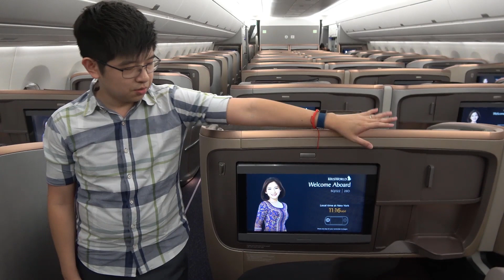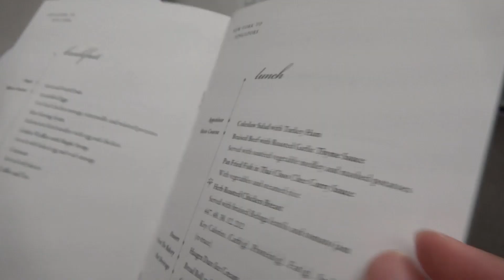EconsTutorTravels to NYC via Singapore Airlines and teaches about Price Discrimination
EconsTutorTravels to New York City via Singapore Airlines and teaches an Economics concept about Price Discrimination on the plane!

At Economics at TuitionGenius (587 Bt Timah Road #03-01B, Singapore, Singapore) - we go beyond the 4 walls of the classroom.

During pre-COVID-19 days, Mr Eugene Toh travelled to New York City via Singapore Airlines on what was the longest non-stop flight in the world - to film a lesson comparing standard of living between New York City & Singapore.

SingaporeAirlines was actually really nice. We wrote in before our flight to Singapore Airlines to request to board the plane early before everyone else so that we can film a short Economics teaching video - and Singapore Airlines said YES!

They informed us that our request was approved when we checked-in actually.

In this video, we explain the concept of price discrimination. The pricing of air tickets is 1 area commonly tested in exams and we are glad to have been able to explain this concept in an unconventional way!

Tell us in the comments section if you would like us to edit and publish the footage we took in New York City comparing cost of living / standard of living with Singapore.